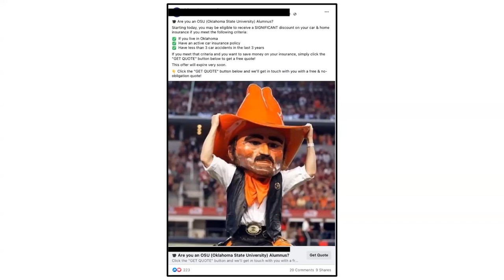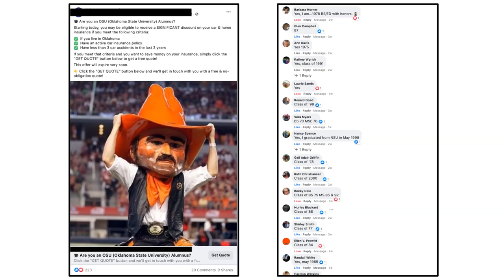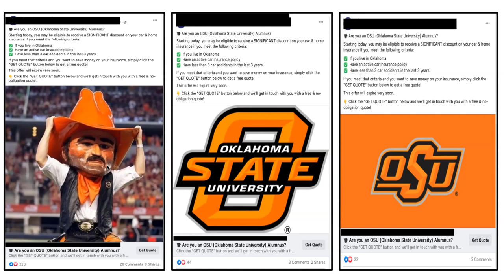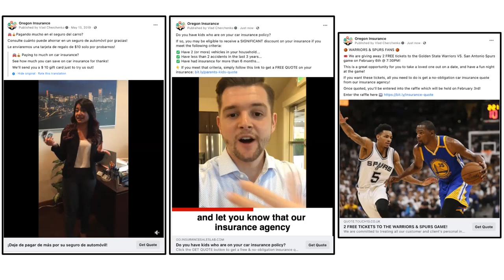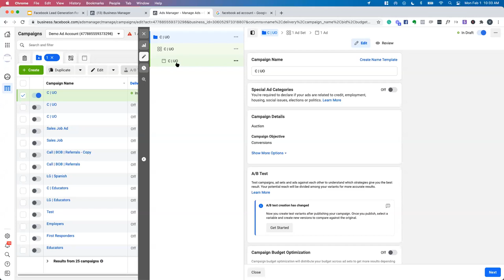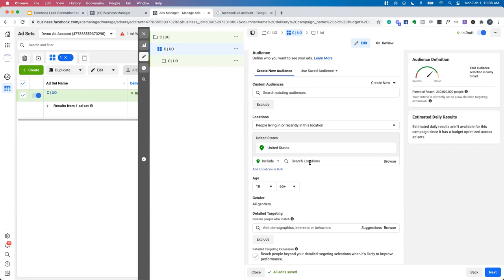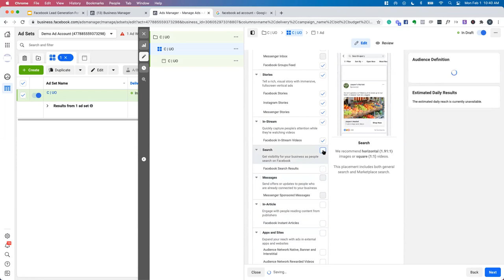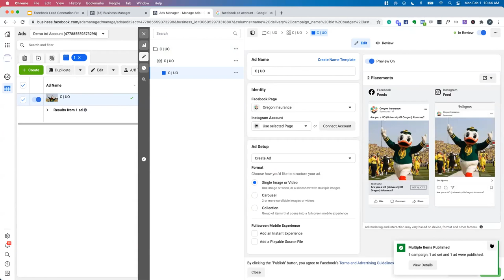How Insurance Agents Generate Leads Through Facebook Advertising [Walkthrough Video Tutorial]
I recently sat down with insurance agent Todd McLain (who is also the founder of Agency MVP, and the host of a new podcast called Agents Think Tank)

In that call, we went over "How Insurance Agents Generate Leads Through Facebook Advertising"

We went over:

- How to create a Facebook ad that actually generates leads

- How to compete against carriers with billion-dollar marketing budgets

- The anatomy of a high performing Facebook ad

If you want to download the funnels (landing pages) that we covered in this video, then you can download them

Here is the link to Todd McLain's Agents Think Tank podcast and

Vlad Cherchenko
Insurance Sales Lab